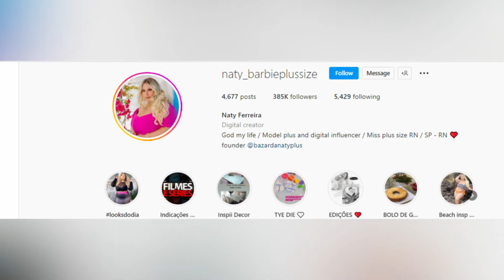Naty Ferreira Biography | Age, Height, Weight, Lifestyle, Relationship | Brazilian Plus Size Model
Naty Ferreira is a Brazilian Plus-size Model, Fashion Model, Digital Influencer, Miss Plus Size RN Official 2017, Lifestyle Blogger, Brand Ambassador, Fashionista, and Instagram Celebrity who was crowned Miss Brasil Simpatia in 2017.

In this video, you will get to know all about plus-size model Naty Ferreira's Biography, Lifestyle, Age, Height, Net Worth, Career, Boyfriend, and Plussize models.

0:00 - Naty Ferreira Intro
0:20 - Naty Ferreira Biography
0:22 - Naty Ferreira Birth Place
1:18 - Naty Ferreira Body Measurements
1:34 - Naty Ferreira Marital Status